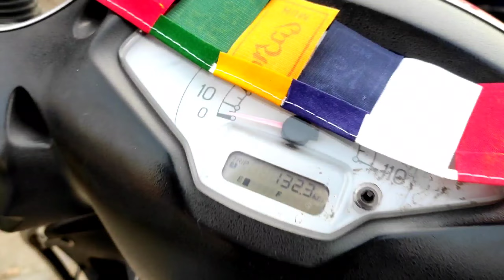Aaj Pila Dali Sabko Bhole ki Bhang 😀 शिवरात्रि मेला कालीचौड़ मन्दिर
Hopefully you enjoy my vlogs..
Thanks and Regards ❣️😊❣️..